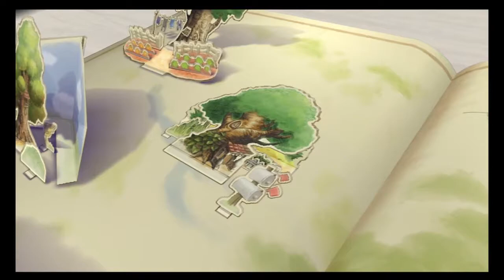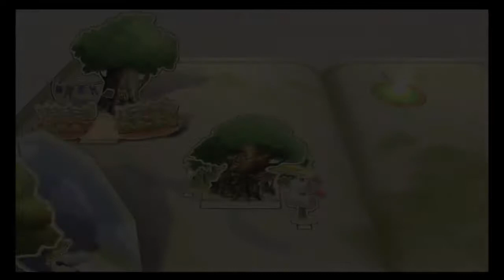Let's Play Kingdom Hearts 2 w/Unova1995 Part 56 - Wrecking Mini-Games is Fun